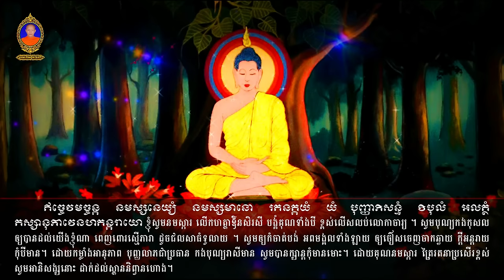ព្រះធម៌នមស្ការព្រះរតនត្រ័យពិស្ដារ (និគ្រោធវ័ន គល់ទទឹង) | Preah Dharma Nam Skar Preah Ratanatray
ព្រះធម៌នមស្ការព្រះរតនត្រ័យពិស្ដារ (និគ្រោធវ័ន គល់ទទឹង)

Keyword (ពាក្យគន្លឹះ):
ព្រះពុទ្ធ
ពុទ្ធសាសនា
Buddha HD
Buddha Kh HD
buddha Mp3
Buddha Mp4
Buddha Page
Buddha Live
Buddha Youtube Live
Buddha Facebook Live

Dharma
Dharma Kh
Dharma HD
Dharam Khmer
Dharma Kh HD
Dharma live
Dharma Youtube
Dharma Youtube Live
Dharma Page
Dharma Facebook Live

☑️ សូមអរគុណដែលបានទស្សនាវីឌីអូ!
☑️ សូមចុចមេដៃ Like បើចូលចិត្តវីឌីអូនេះ

អរគុណច្រើនដែលទស្សនានិងគាំទ្រ.